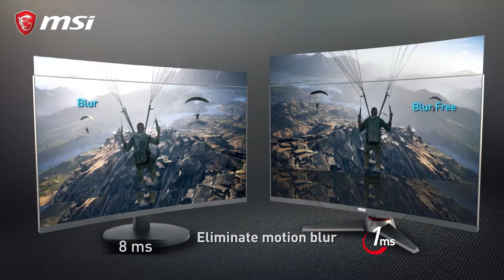Нові вигнуті ігрові монітори MSI Optix MAG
Зустрічайте вигнуті ігрові монітори MSI Optix серії MAG. Найкращі технології для неймовірного ігрового процесу  - відклик матриці 1 мс, частота оновлення 144 Гц та радіус викривлення 1800 з кутом огляду 178 градусів для повноцінного занурення у гру.